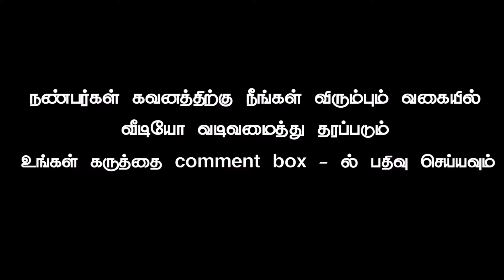Background video part 467 tamil vinotham creators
My channel all video for no paid download